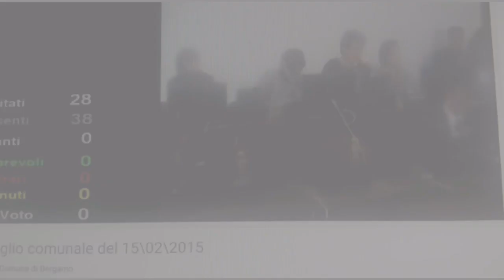Bergamonews - L'insulto della presidente del Consiglio comunale